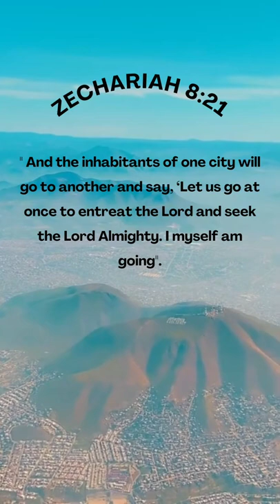Share- Subscribe- Help me reach MORE 🙏🏾